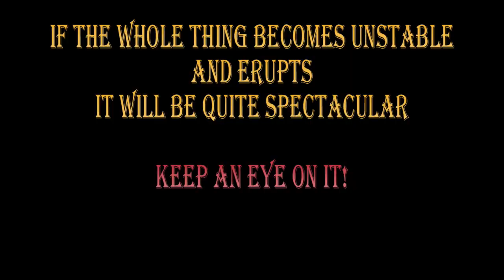MONSTER FILAMENT BECOMING UNSTABLE -- 31 March 2013